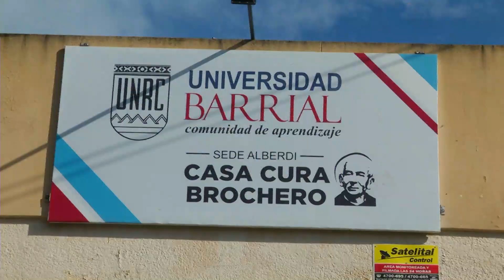Inscripciones abiertas en Universidad Barrial